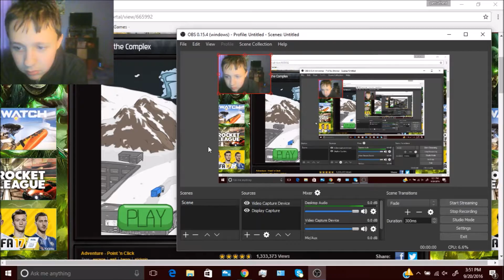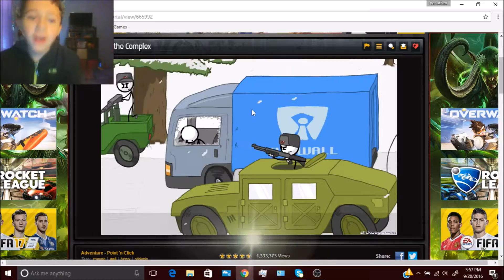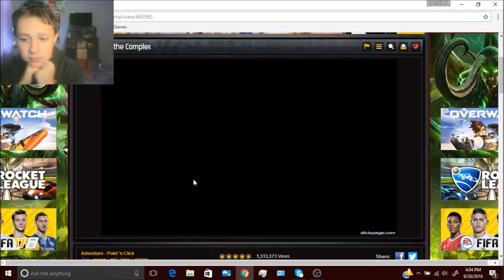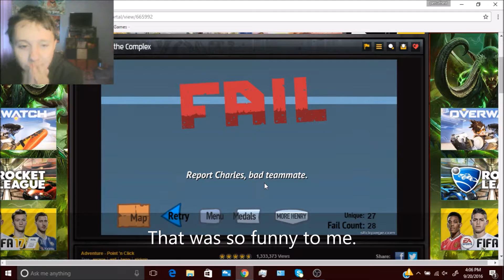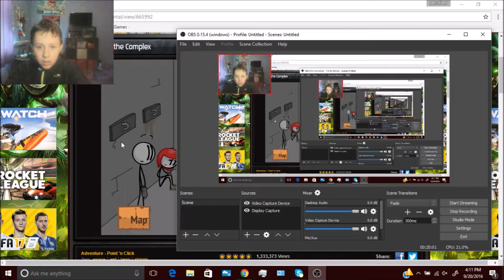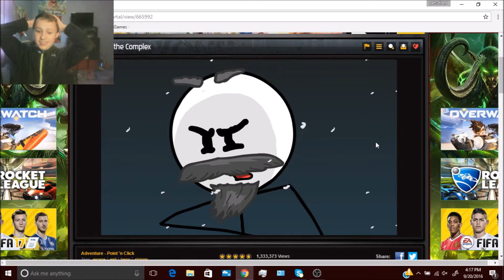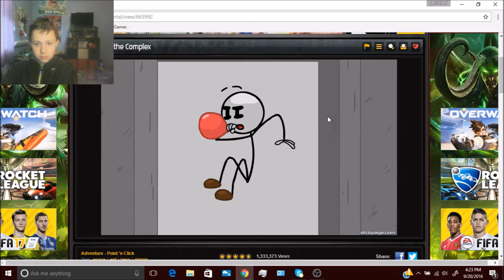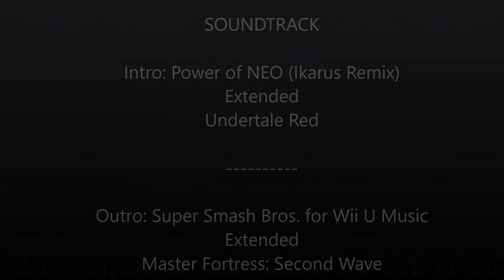Fleeing The Complex- Go, Henry Stickman, Go!